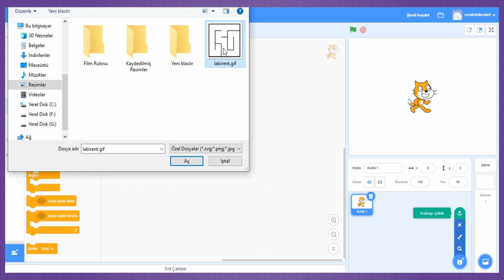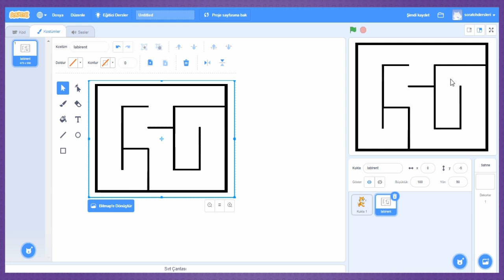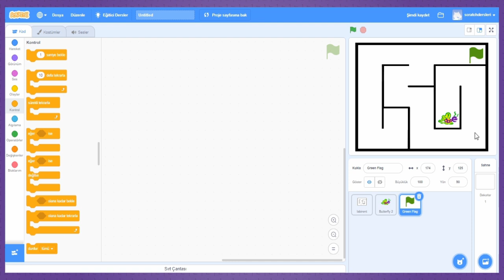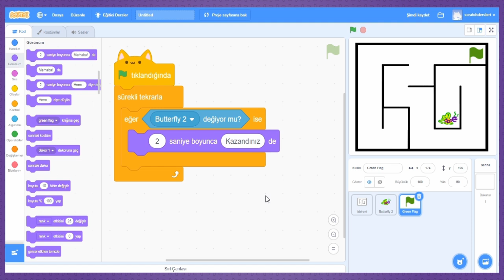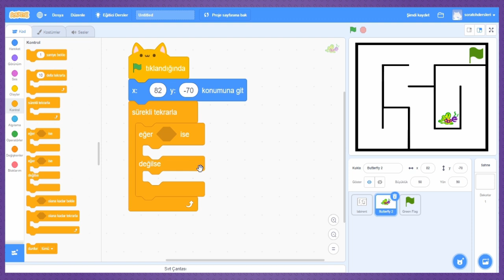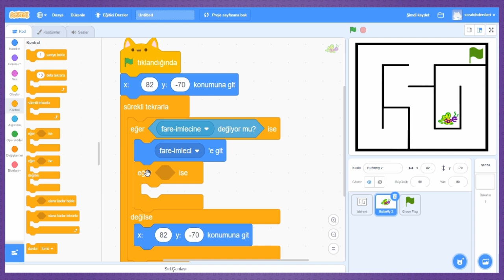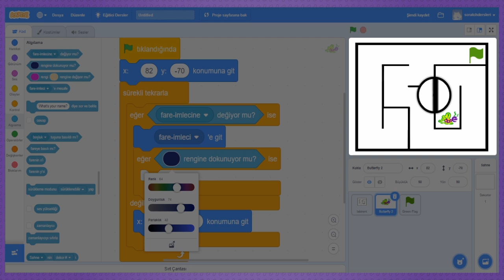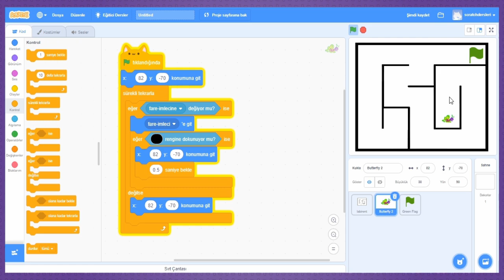1010 Kâşif ile Kodlama Öğreniyorum - Scratch Labirent Oyunu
1010 Kâşif Projesi ile başlattığımız kodlama ve robotik eğitimimiz, sizler için hazırladığımız çevrim içi Scratch kodlama eğitimiyle devam ediyor. Eğlenerek öğrenebileceğiniz videolarımızla siz de kodlamayı çok seveceksiniz.